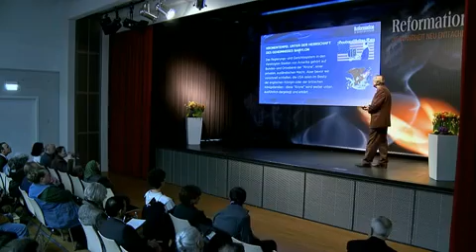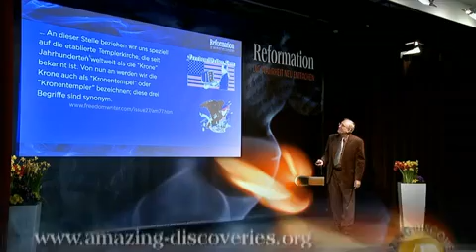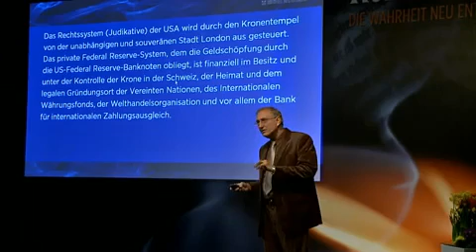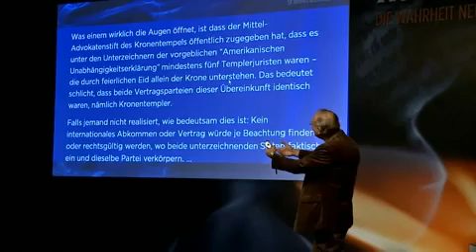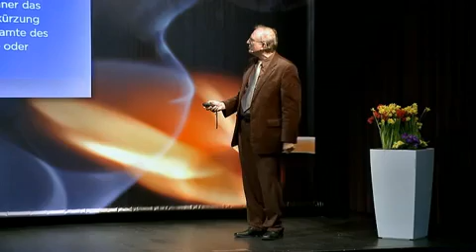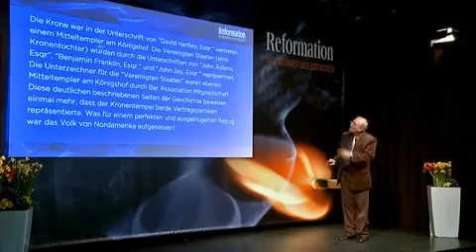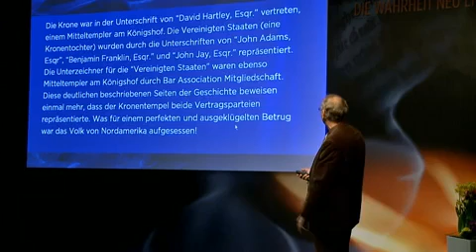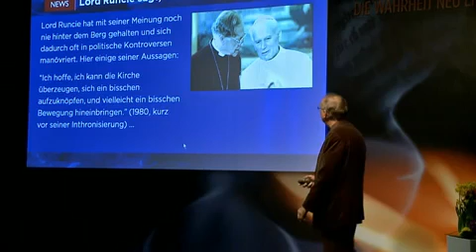Prof._Dr._Walter_Veith_-R8-_1_7_Die_Teletransportablen_Nachhaltigen_Strahlenden_Prinzen_-_Teil_2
Prof. Dr. Walter Veith:
Die teletransportablen nachhaltigen strahlenden Prinzen 1 (Teil 1 -- 9)
Die teletransportablen nachhaltigen strahlenden Prinzen 2 (Teil 1 -- 7)

In dieser Serie von 2 Vorträgen zeigt Professor Veith mit Hilfe von vielen Dokumenten und Zitaten, wie die geheime, verschworene Elite verflochten ist.
Die geschichtlichen Hintergründe lassen die heutigen Geschehnisse in einem völlig neuen, klaren Licht erscheinen!

Königshäuser, Präsidenten, Globalisten, Freimaurer und Jesuiten - alle sind sie vereint, um die Neue WeltOrdnung, die NWO über die Völker zu stülpen und so die Prophetien der Bibel in Erfüllung zu bringen!

Sehen Sie sich diese Vorträge an, denn was abläuft und sich aufbaut wird auch Sie und Ihre Kinder betreffen!

Die weltweite faschistische, sozialistische Klimadiktatur Weltregierung ist im Aufbau!